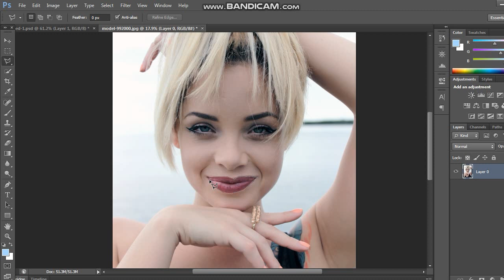CUTE GIRL TURN INTO WITCH EDIT | RAJA TECH